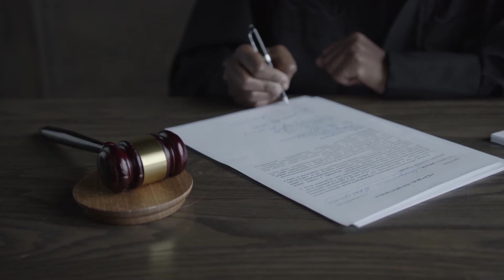gavel | court me hammer kyu lete hain? | Facts By Asma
gavel

court me hammer kyu lete hain?

Facts By Asma

hammer in court

judge hammer kyu lete hain

जज हथौड़ा क्यों लेते हैं?

जज कोर्ट में hammer क्यों लेते हैं?

gavel in court

amazing Facts

interesting facts

unknown facts

facts

court me judge hammer kyu lete hain?

judge gavel

judge hammer

court gavel

Hello everyone,
In this video I'll talk about the hammer in court and what does it call? so for complete information watch the video till the end 😊

-Facts By Asma